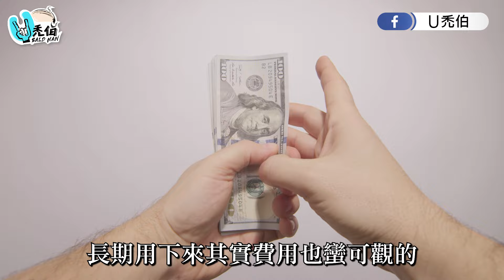【TIME禿GO第二十三集】U禿伯巧遇友人!！髮片改造8個月後的變化!?挖出什麼小祕密? 體驗者實際分享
U禿伯在門市意外巧遇了老朋友髮友Nike！距離上次露營車改造已經過了8個月，這次Nike來到門市修剪頭髮，兩人藉機閒聊起了各自的落髮經歷。

你也在為髮量問題煩惱，如果影片對你有幫助！

📢掌握「行動沙龍 街頭改造」訊息 及 報名【行動沙龍 即刻救髮】徵選 ( 加入官方LINELINE ID:@domohair)

📢想看Ｕ禿伯拍什麼、有任何問題都歡迎告訴我！